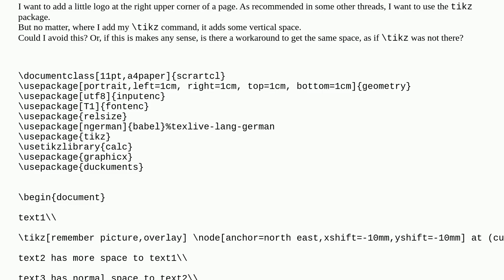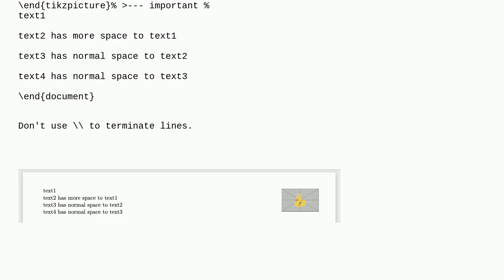Tex: Why does tikz add vertical space between textparts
Why does tikz add vertical space between textparts

A special thanks goes out to the community

  tikz-pgf spacing